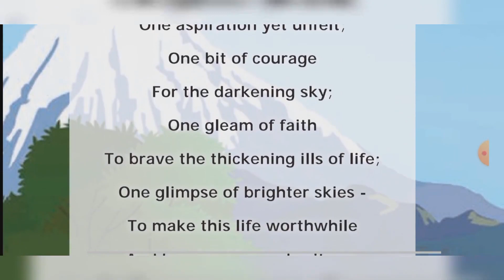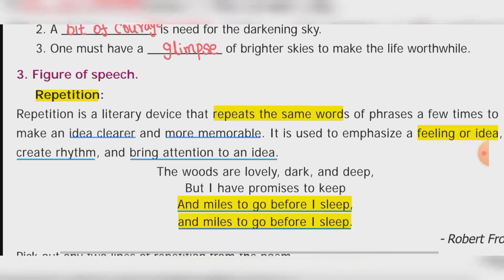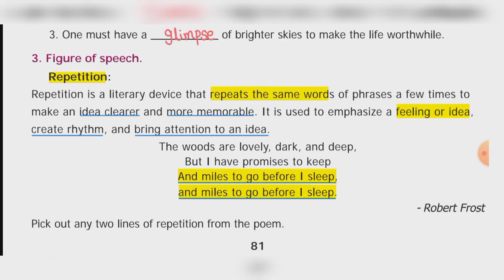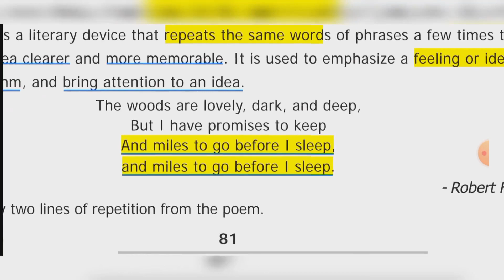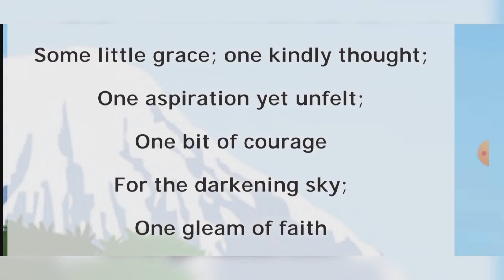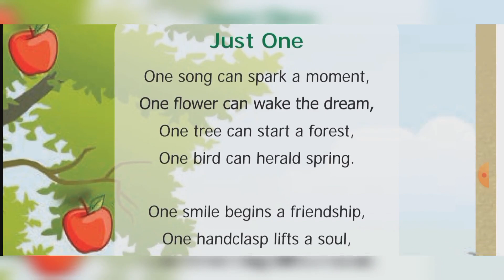8th English unit 3 Poem Marking Life Worth While Book back answer